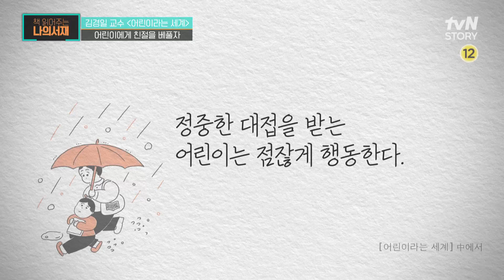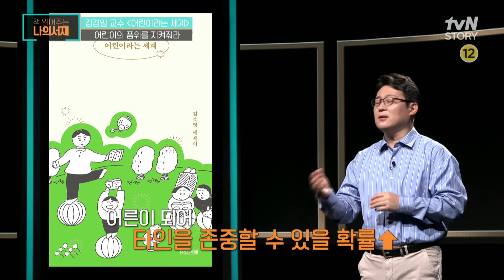[7화 선공개] 어린이에게도 지켜줘야 할 품위가 있다 어린이라는_세계 책읽어주는나의서재 책읽어주는나의서재 EP.7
[화] 저녁 7시 tvN STORY 본방송